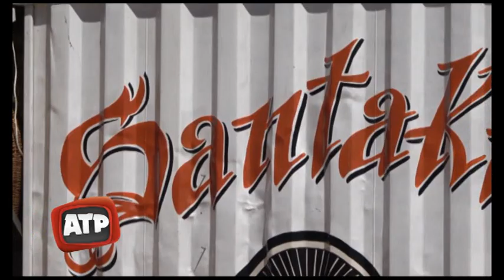Sergio Berardi, SUAGRA Santa Fe - Vacaciones Municipales 2019 - ATP 17 12 18